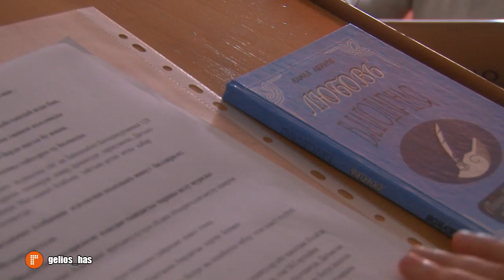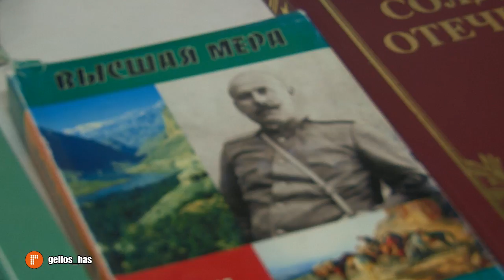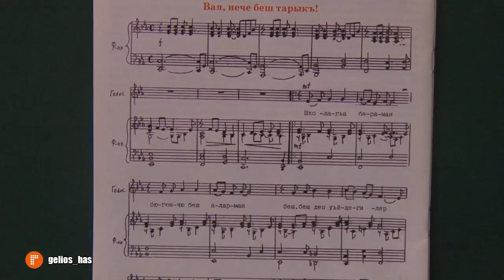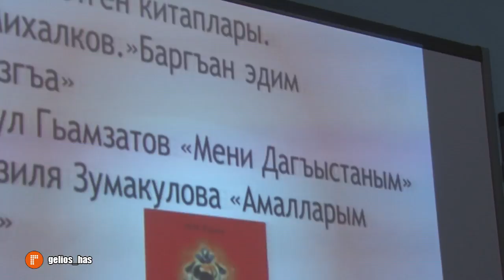Творческий вечер памяти поэта Магомеда Атабаева в ППК